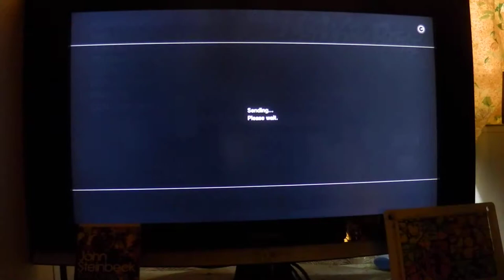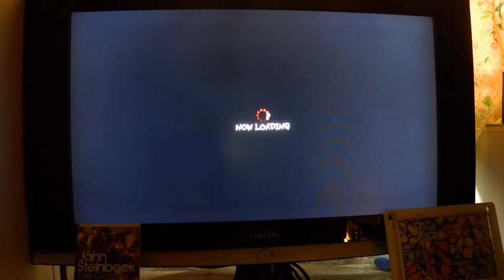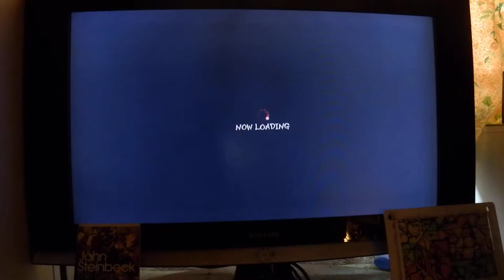USF4: H-izm vs (see decription) EU PS3 - 02.07.14 (With commentary)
Accro-Bat (Bla),
Solzan2000 (Ele) nr.74,
Hot-Sauce-357 (Oni)
YoueLyre (Ken)
inchiprivatei (Gouki)
wiranzoi (Chun-Li) nr.26
LimeLiteHD (Ryu)